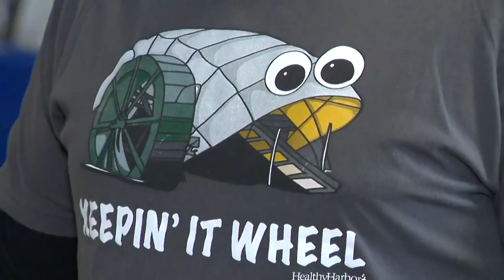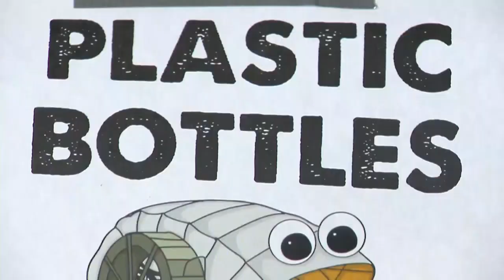Hundreds of people volunteer to rummage through Mr. Trash Wheel's garbage in search of data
One man's trash can be another man's data-collection treasure.